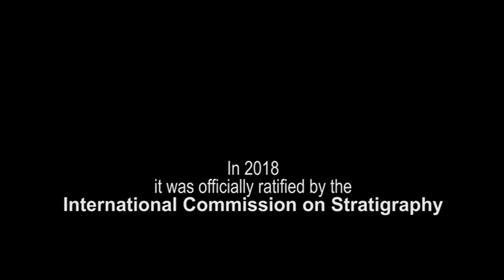2020 01 02 Meghalaya Cheerapunji Krem Mawmluh Caves Part 1 3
Part 1 of the Krem Mawmluh Cave 3 Video Series
Narrated by: Nisha Joshi
Directed & Edited by: Hitesh Singhal

The Krem Mawmluh Cave, in Cherrapunji, Meghalaya is the Fourth Longest Cave in the Indian Subcontinent.
Caving is a once in a lifetime experience, Krem Mawmluh ("Krem" means Cave) is usually considered for experienced Trekkers and Cavers. There are other caves in Cherrapunji that can be explored for simpler experiences, like, Mawsmai Cave, Arwah Cave, Garden of Caves, and more.
I feel conflicted in saying that this place deserves more tourism because the beauty lies in the fact that there are so few tourists that the sanctity of the place remains intact. But it goes without saying, that the states of North East India are beautiful, majestic and full of life.
It is safe to travel in the Seven Sisters, for families, couples, solo travelers, women, foreigners. It is an ideal tourist destination. As much as I like the way they are right now, an increase in tourism would give the states a much needed and deserved boost.
If you are an Indian or visiting India, North-East travel is a must.